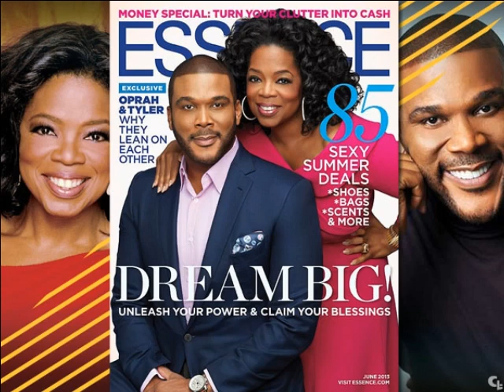Actor Gavin Houston on Real Talk with Brookshire 9-22-13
Real Talk with Brookshire and Lasana Smith feat. Actor Gavin Houston from Tyler Perry's New Drama On OWN "The Haves and the Have Not's".